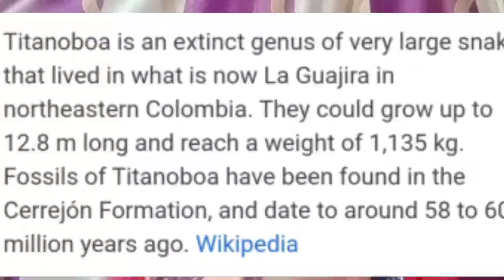ढुनिया का पहला snake जो 5 करोड़ साल जिंदा रहा and longest snake ever founded on earth episode 28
In this video I am telling about snakes facts on snake that you don't know the largest longest snake ever founded on earth you don't know name is is the titanoboa snake subscribe this channel
For more facts
Follow on Twitter om Pandey
Follow on Instagram Om Pandey
Images of fact is on my Twitter and Instagram ID